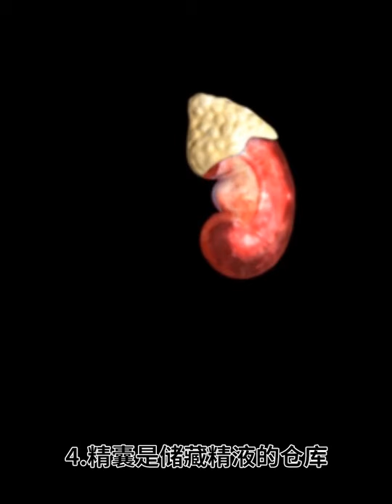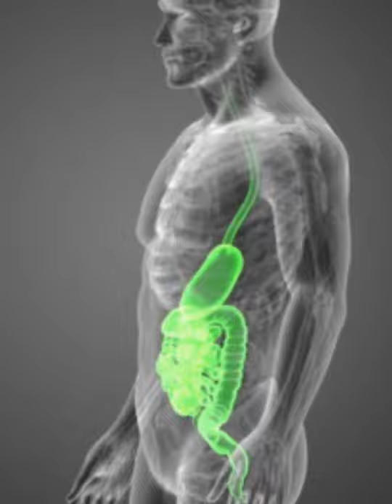“腰好、肾好、功夫好”是中国男性保健品行业流传甚广的一句经典广告语。但是，做为男人除了要靠“腰力”表现，也别忘了前列腺也是需要照顾的生殖器官之一。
这句广告语从传统中医的角度灵活地运用排比和暗喻, 将男性的性功能暗喻为“功夫”的修辞手法，将腰的外在表现和“肾”的健康状况以及男性的性功能水平有机地联系了起来，使大家既容易理解又容易记忆。但经典归经典，专家认为：从科学的角度来讲，这句广告语的合理性还是有待商榷的。

传统中医认为：一、肾为作强之官；二、腰者肾之府；三、肾为先天之本，五脏六腑之根；四、肾藏精，主生殖；五、肾与膀胱相表里，开窍于二阴，主司二便。

现代医学通过对前列腺的研究后发现：
1. 前列腺与男性性功能密切相关
2. 腰部酸痛是前列腺疾病早期最常见的症状
3. 前列腺的分泌功能能够对全身起到影响
4. 精囊是储藏精液的仓库，前列腺是精囊的闸门，前列腺液是精液的重要组成部分，直接影响精液的液化和精子的活力，从而影响生殖功能
5. 前列腺控制排尿功能，部分前列腺疾病患者会出现肛门坠胀，大便失禁

从传统中医对“肾”的认识和现代医学对前列腺的研究可以看出，传统中医所说的“肾”在功能上都能从现代医学对前列腺的研究中对号入座找到相应的匹配位置。

因此专家认为：中医所说的“肾”，在功能上指的就是前列腺。所以将这句广告语调整为 “腰好、‘腺’好、功夫好”可能更为合适一些。

大家都知道「预防胜於治疗」，但是却不一定会身体力行，不要等到老年才保养，中、壮年人更该注意保养前列腺才是远离疾病不二法门。

研究指出，有前列腺肥大问题的男性可以每天服用较高剂量的番茄红素来预防前列腺恶化变异的概率，同时番茄红素对于排尿困难也有帮助，还有一种名为锯棕榈的草本植物，德国人最早发现它的萃取物对预防与改善前列腺肥大有功效。

The Beauty Nation 出品的Vitroman 前列强1 与Vitroman番茄红素保养于都是有助于维护男性前列腺健康。VITROMAN威特猛前列强1与威特猛番茄红素在在新加坡各中西药行，均有出售。